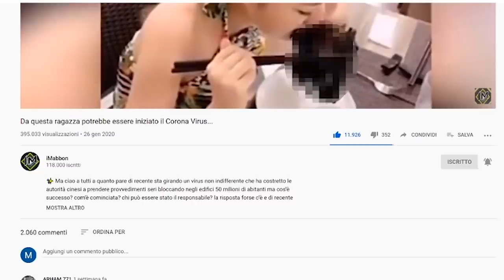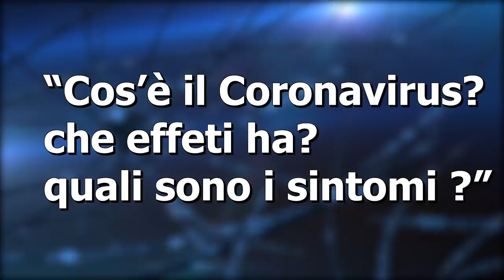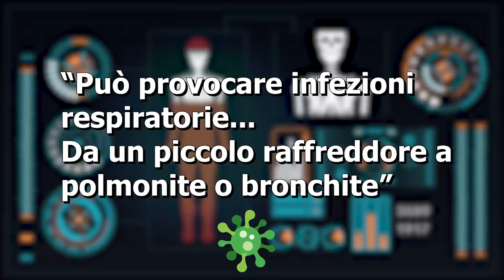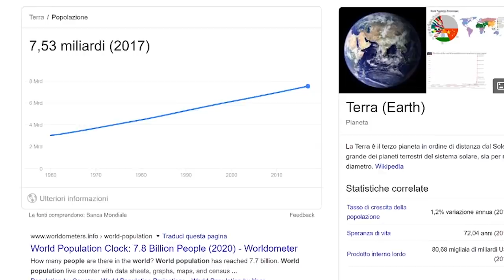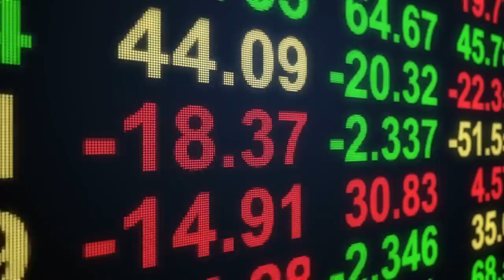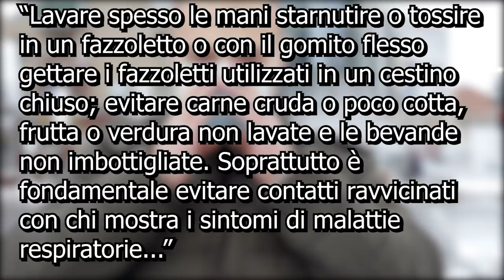Cosa succederebbe se tutto il mondo venisse infettato dal Coronavirus?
✨La domanda che in tanti si pongono, credo 😅 Cosa succederebbe? saremmo vicini all'estinzione? beh guardatevi il video per capirlo!